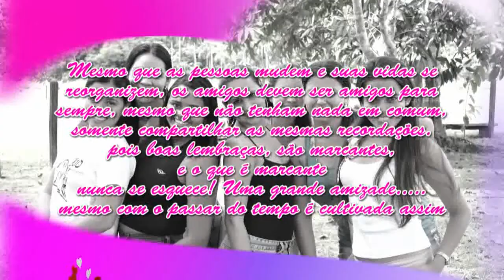AMIGOS DO CORAÇÃO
Amigos, pra sempre para sempre amigos sim, se Deus quiser..